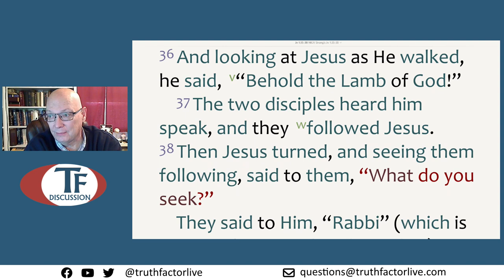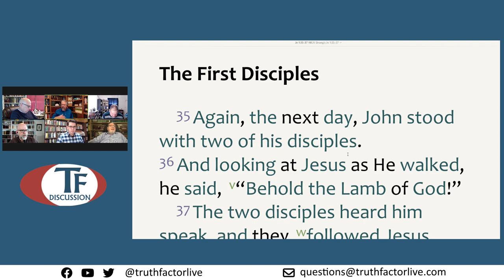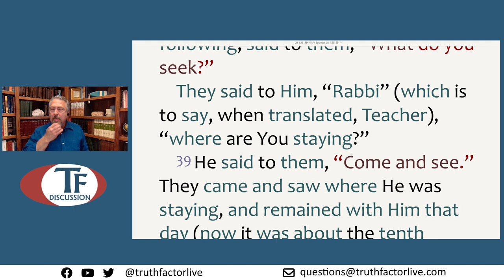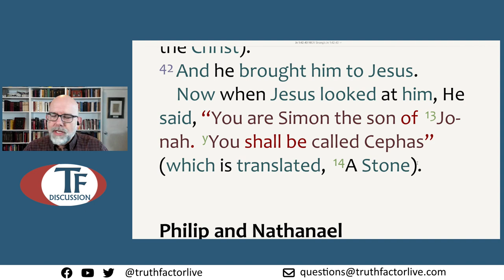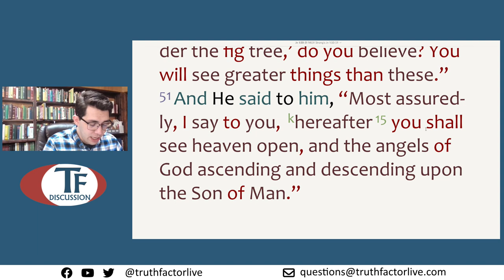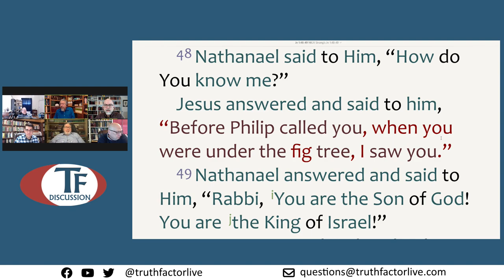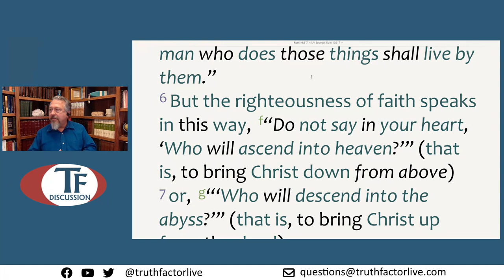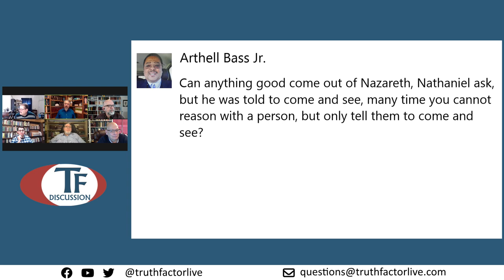TF Discussion - Episode 347 - Study through John - Part 4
In this Truth Factor Discussion, we looked at John chapter 1, verses 35-51.  Join us each week on Thursday, at 11:00 A.M. (CT) as we continue our study through the gospel of John.